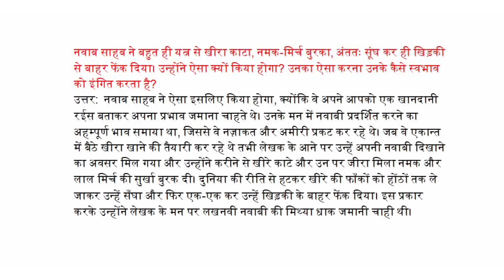नवाब साहब ने बहुत ही यत्न से खीरा काटा, नमक-मिर्च बुरका, अंततः सूंघ कर ही खिड़की से बाहर फेंक दिया।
नवाब साहब ने बहुत ही यत्न से खीरा काटा, नमक-मिर्च बुरका, अंततः सूंघ कर ही खिड़की से बाहर फेंक दिया। उन्होंने ऐसा क्यों किया होगा? उनका ऐसा करना उनके कैसे स्वभाव को इंगित करता है?